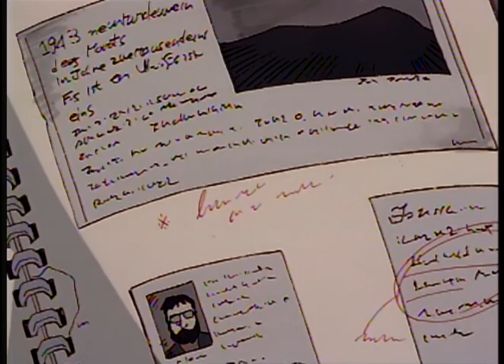Geo Armor Kishin Corps Episode 5 - English Dub | Full Anime Episode